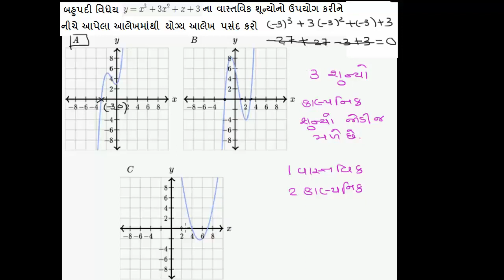Std-9 Ch-2.8 Maths | બહુપદીના શૂન્યો અને તેના આલેખ | Zeros of polynomials & their graphs | NCERT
પાઠ: ૨
ધોરણ: ૯
વિષય: ગણિત-બહુપદીના શૂન્યો અને તેના આલેખ

 Chapter: 2
Standard: 9
Subject: Maths- Zeros of polynomials & their graphs
 Board: NCERT | Gujarat Education Board | GSEB